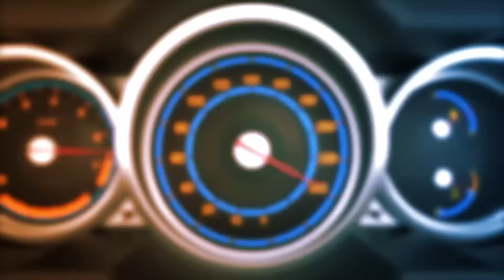중고차 사고싶은 카푸어 분들은 꼭 보세요! 절대 사면 안되는 차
카푸어가 가장 많이 사는 중고차
카푸어가 절대 사면 안되는 중고차
카푸어가 살수 없는 중고차